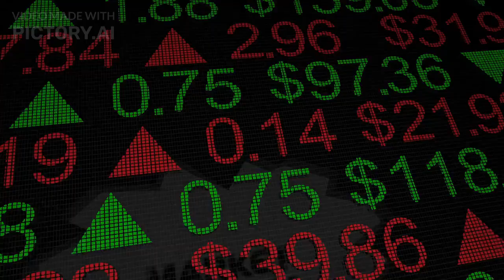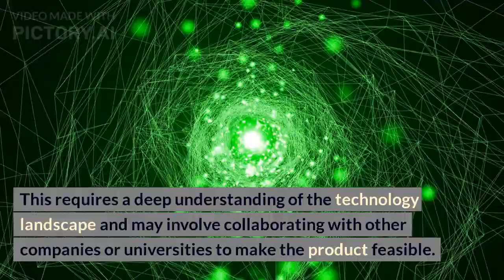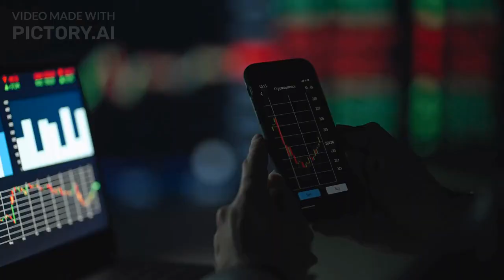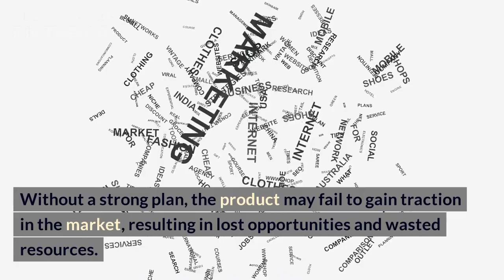Challenges involved in turning R&D into a successful product: are you ready to survive?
This channel is to help job seekers with biomedical education and training. You will understand general principles and specific strategies to get quality jobs and develop a successful career.